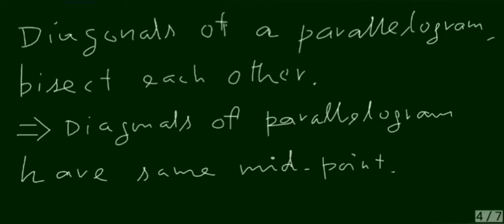9th Ex: 5.3 Question 7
The points A(-3,6) B(0,7) and C(1,9) are the mid-points of the sides DE, EF and FD of a triangle DEF. Show that the quadrilateral ABCD is a parallellogram.